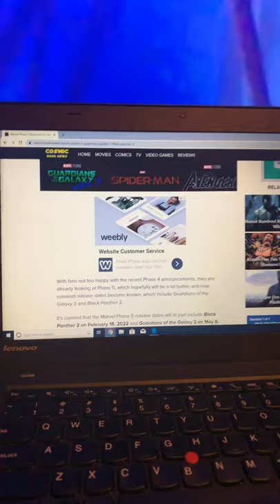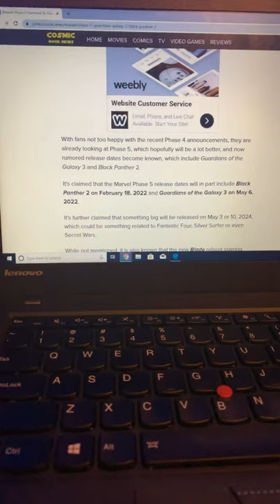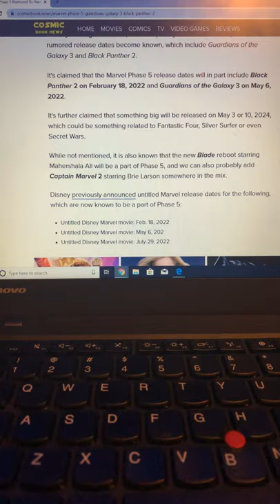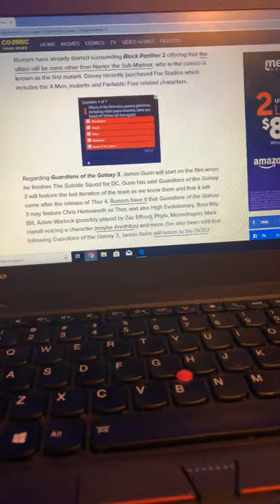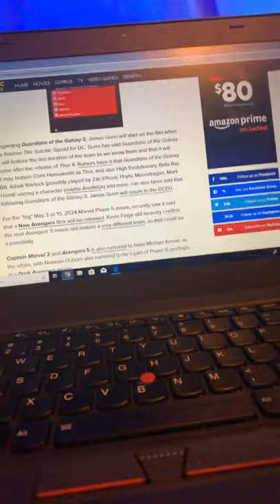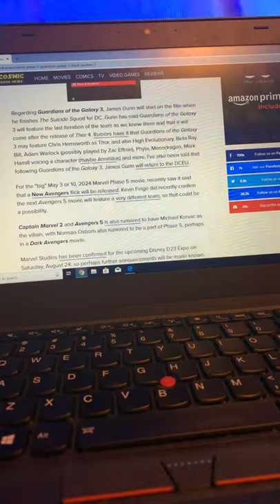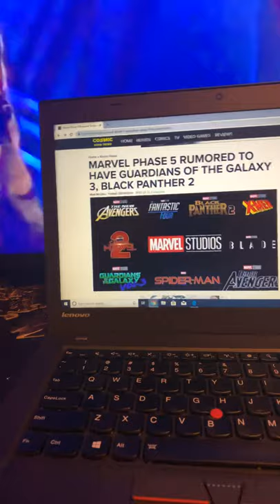Marvel phase 5 rumored to have guardians of the galaxy 3 and black panther 2